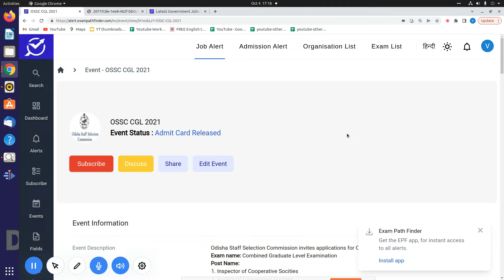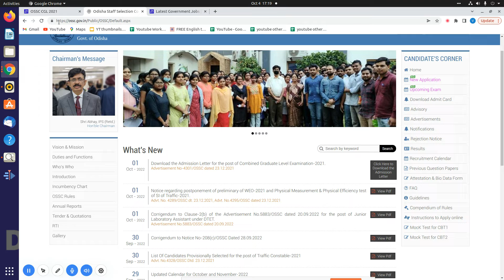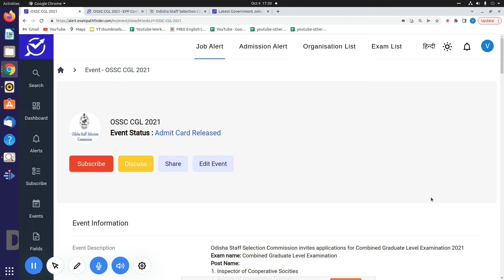OSSC || CGL 2021 || Admit Card Released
This video is all about the information of admit card released by OSSC